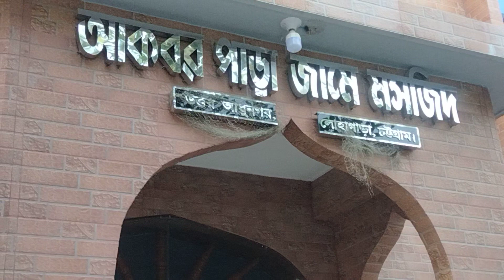আকবর পাড়া জামে মসজিদে জানাজার ভিডিও